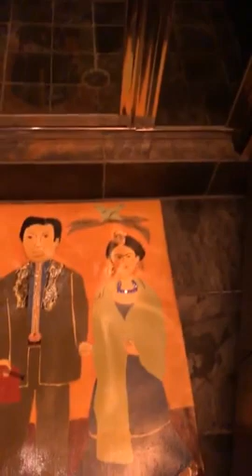06-24-22 pm Friday - Eleven Eleven with Jenna Mammina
Gae Shulman's in Portraro Hill